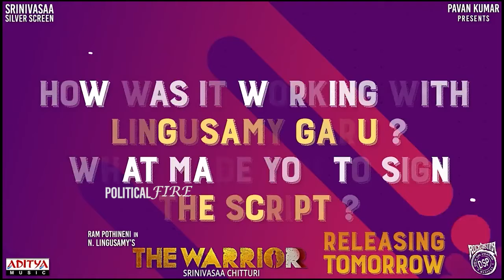Rapid Fire Interview With Krithi Shetty | Latest Interview | The Warrior || Political Fire